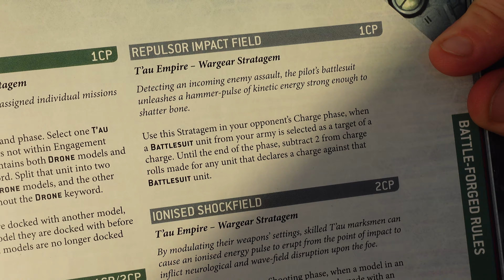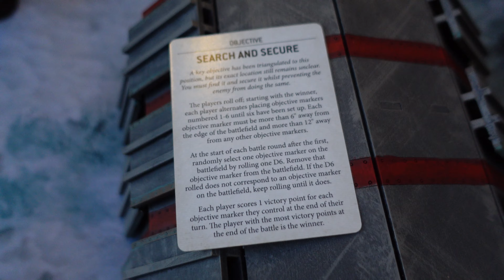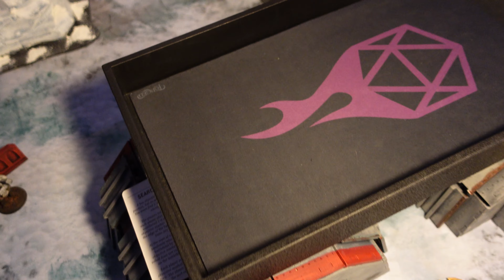CHAOS + CULTS = TROUBLE! Black Legion + Genestealer Cults Vs Tau Empire! 3,000 Point Battle Report